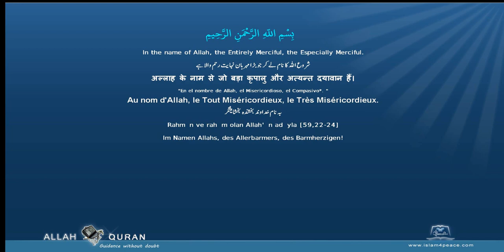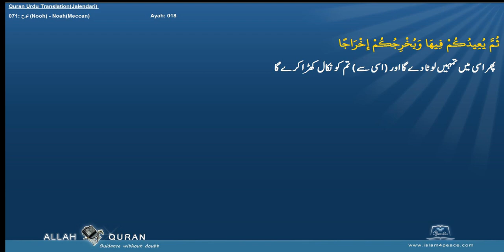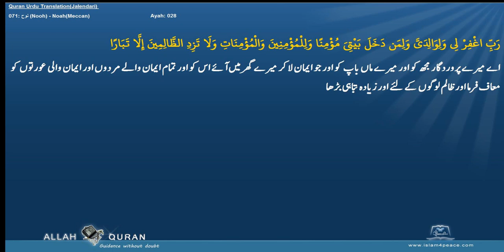Quran Urdu Translation 071 نوح Nooh NoahMeccan Islam4Peace com 2014